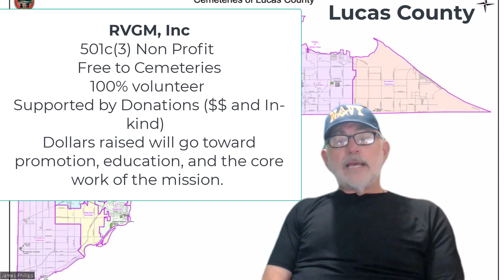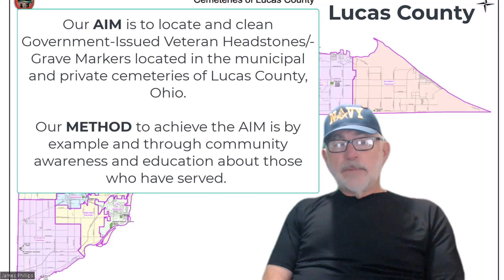RVGM 11 - Who is RVGM Inc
RVGM Inc is a Veteran Service Organization focusing its work on the government-issued Veteran Grave Markers and Headstones found in private and municipal cemeteries in Lucas County, Ohio.  This video is to give you a blimps of what that means.